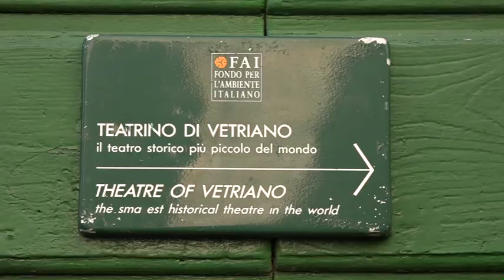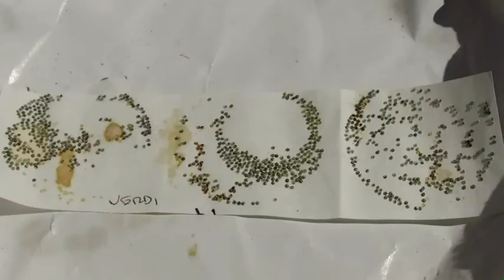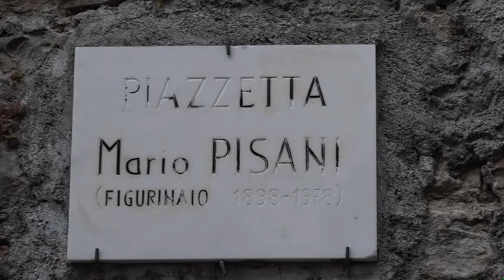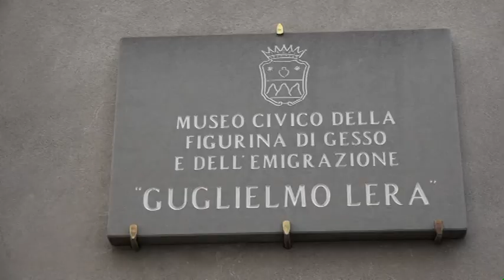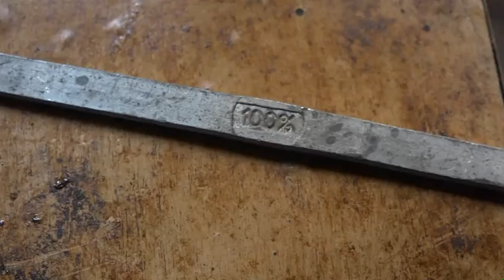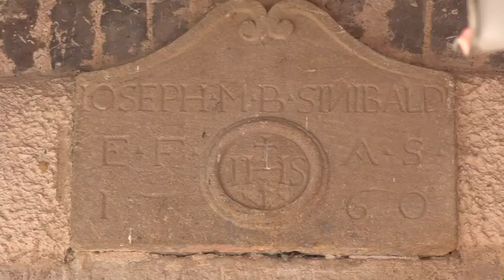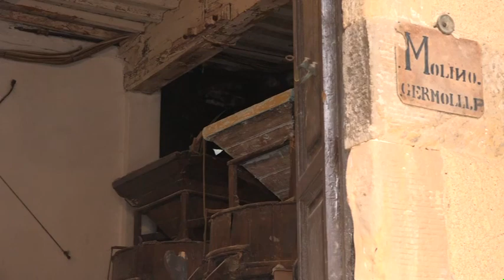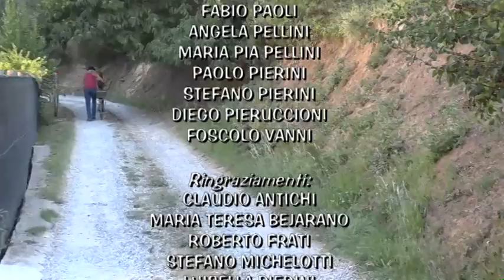CON LE MANI E CON IL CUORE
di ROBERTO GIOVANNINI - Anno 2018 - Durata 50'04"
Oggi viviamo un'epoca dove la tecnologia ha stravolto i ritmi della nostra vita e del nostro lavoro fino a cambiare totalmente il sistema di relazioni umane e il modo di essere di noi stessi.
Ma, fortunatamente, ancora oggi ci sono delle persone che con le mani, ma soprattutto con il cuore, mantengono vive alcune occupazioni scomparse o in via di estinzione.